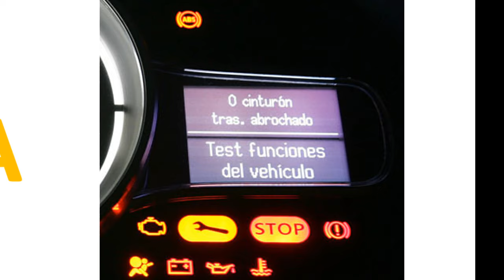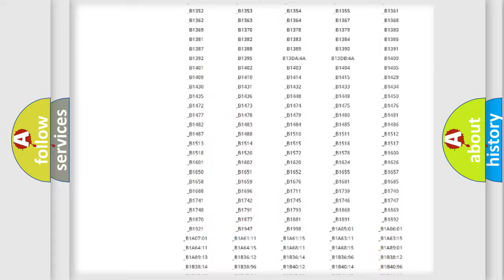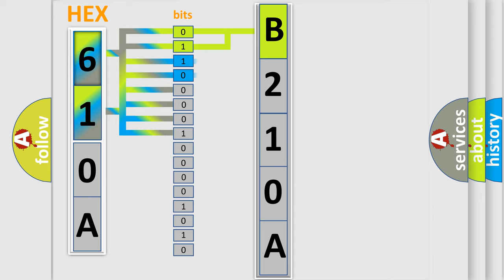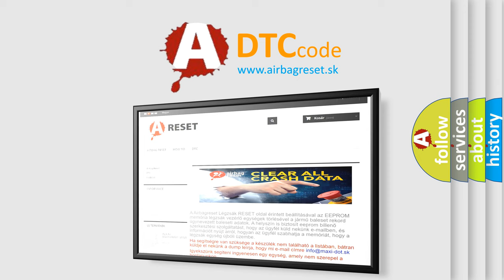DTC Nissan B210A Short Explanation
Contents:
0:21 Basic DTC analysis according to OBD2 protocol standard.
1:48 Insight into programming
2:58 A diagnostically understandable description of the Diagnostic Trouble Code
3:05 Basic error definition

Make:
Nissan
Code:
B210A
Definition:
ABS Master Cylinder Pressure Sensor and Brake Pedal Position Sensor Not Plausible
Description:
Ignition ON.Ignition voltage is greater than 10 V.
Cause:
C0277 5A,C12B1, C12F8, or C120CThis EBCM detects the master cylinder pressure is high when brake master cylinder piston position sensor is reading low travel.